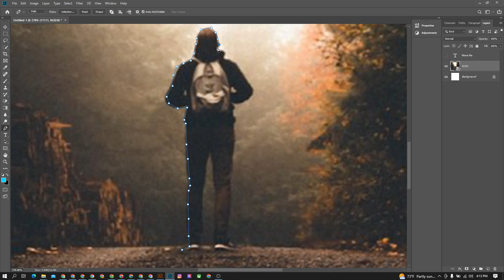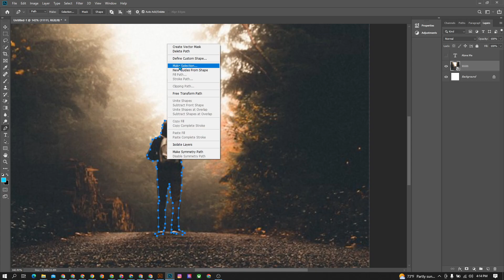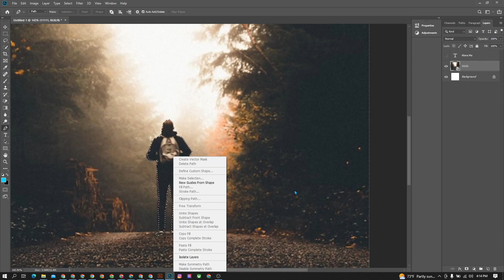How To Blur Any Object In Adobe Photoshop